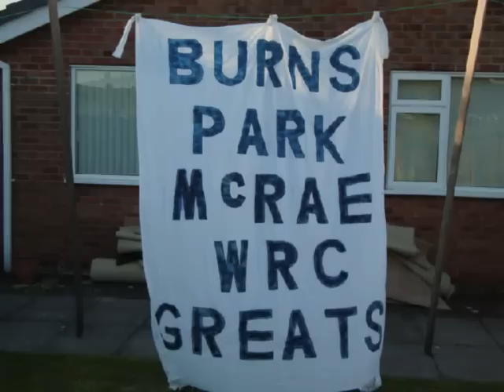WRC RALLY ITALIA SARDEGNA 2011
Footage from the 5th round of the World Rally Championship in Sardinia.